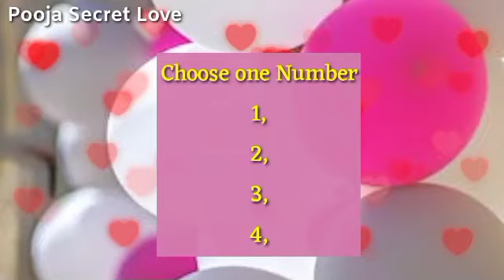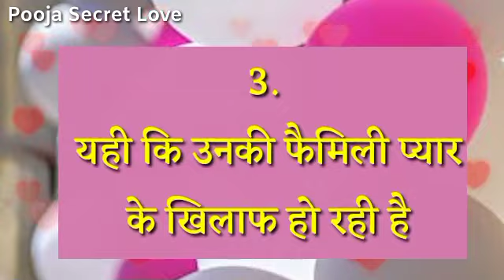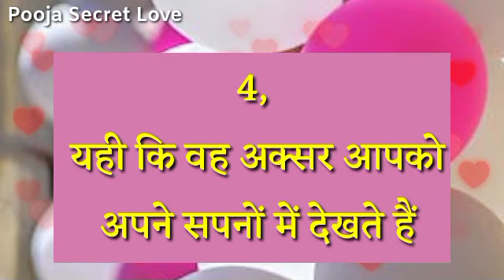Love Quiz Game Today | Choose One Number | Love Test